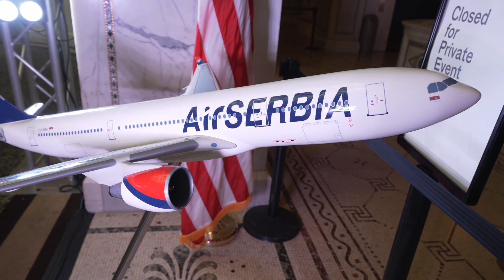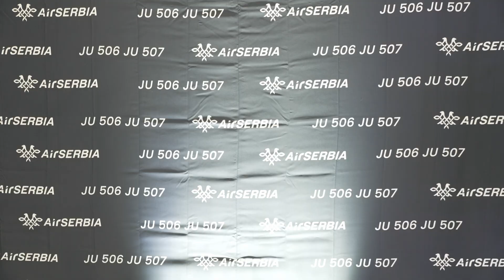Air Serbia Čikago svečanost povodom prvog direktnog leta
Novinar: Andriana Bjedov
Kamera: Dejan Stamenković
Audio Video StageArt Chicago i DreamS Production

SBN 2023.